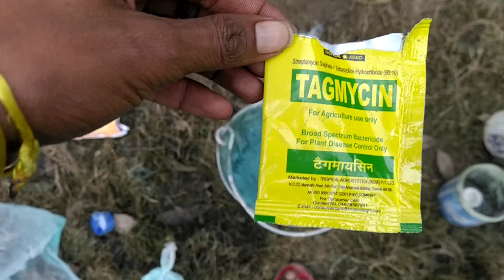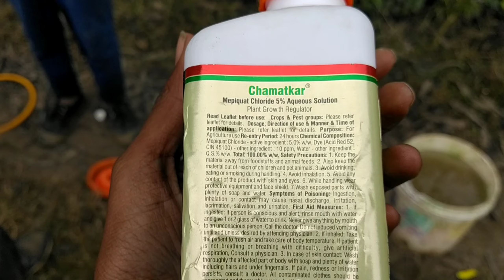आलू की खेती कैसे करें?स्प्रे करने का सही टाइम। ।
आलू की खेती कैसे करें? आलू हो गया 75 दिन का।